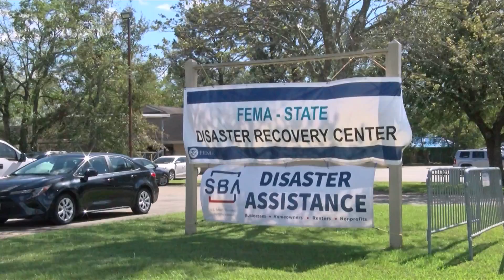FEMA is granting hundreds of people displaced by Hurricane Ida one last 48 hour extension for tempor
FEMA is granting hundreds of people displaced by Hurricane Ida one last 48 hour extension for temporary housing